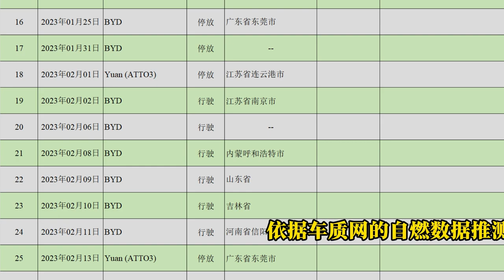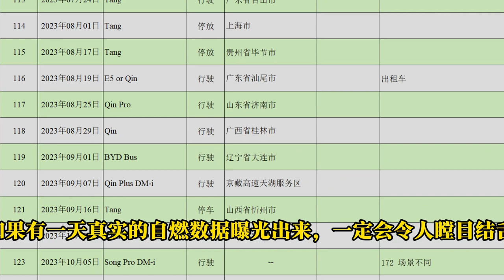It turns out that BYD’s car is the spontaneous combustion king in 2023! What does this mean?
According to data from Car Quality Network, from January to October 2023, a total of 608 new energy vehicles in China were involved in natural accidents. Among them, the BYD Han and BYD Tang were the top two models involved in natural accidents of Chinese new energy vehicles in 2023, with 45 and 30 vehicles respectively, accounting for 26.0% and 17.3% of the total, respectively.
Based on the spontaneous combustion data from Car Quality Network, is it reasonable to speculate that the number of BYD's spontaneous combustions exposed in 2023 is over 150? Of course, this number is just the tip of the iceberg. If the real data on spontaneous combustions were to be exposed one day, it would surely be shocking!